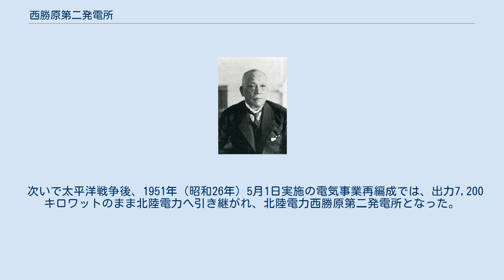西勝原第二発電所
西勝原第二発電所（にしかどはらだいにはつでんしょ）は、福井県大野市西勝原にある北陸電力株式会社の水力発電所である。
九頭竜川本川にある発電所の一つで、最大出力7,200キロワットにて運転されている。
運転開始は1919年（大正8年）。
 西勝原第二発電所は導水路により落差を得て発電する水路式発電所である。
最大使用水量26.41立方メートル毎秒・有効落差37.24メートルにより最大7,200キロワットを発電する。
 取水堰は1か所あり、その高さ（堤高）は5.5メートル、長さ（頂長）は47.55メートルである。
堰には左岸に排砂門、右岸に魚道がそれぞれ取り付けられている。
取水口は左岸に設置。
取水口と発電所を結ぶ導水路は総延長2,461.9メートルで、全区間トンネルで構成されており、沈砂池の設備もある。
 発電所上部水槽から水を落とす水圧鉄管は3条の設置で、その長さは61メートル。
水車発電機も3組あり、水車は横軸二輪単流前口フランシス水車を、発電機は容量2,820キロボルトアンペアのものを備える。
周波数は60ヘルツを採用。
元は水車が電業社製、発電機が芝浦製作所製であったが、2004年末時点では水車・発電機ともに日本工営製となっている。
発電所建屋は鉄筋コンクリート構造でありその面積は531.5平方メートルである。
 福井県出身の実業家山本条太郎 西勝原第二発電所（当初は「西勝原発電所」と称す）の歴史は、1916年（大正5年）7月に山本条太郎らが水利権を出願したことに始まる。
第一次世界大戦により輸入が途絶して価格が暴騰していた硫酸アンモニウム（硫安）を製造するにあたり、その電源とするための発電計画であった。
同年11月に許可が下り、1917年（大正6年）8月の会社設立（北陸電化株式会社）を経て、同年11月25日に発電所起工式が挙行された。
 起工後、工事は順調に進んだが、1918年（大正7年）になると8月に水路トンネルの崩落事故、10月には感冒の流行があり、一時期工事は停滞した。
だが翌1919年（大正8年）6月には水路関係のすべての工事が終了、発電所関係でも3台の発電機のうち1台分を除き6月17日に竣工した。
そして25日に逓信省から仮使用認可が下りた（本使用認可は8月23日付）。
続いて残工事も完了し、この分についての仮使用認可も11月7日に下りている（本使用認可は12月2日付）。
こうして完成した西勝原発電所の出力は原設計では4,200キロワットであったが、実測の結果使用水量を650立方尺毎秒（18.1立方メートル毎秒）から950立方尺毎秒（26.4立方メートル毎秒）に引き上げることが可能と判明。
そこで1920年4月に使用水量増加許可を得て、出力も7,200キロワットへと増強した。
 送電線は武生の自社硫安工場（現・信越化学工業武生工場）との間に建設された。
従って西勝原発電所の発生電力は主として硫安工場に送電されたが、越前電気や京都電灯福井支社周辺事業者にも供給された 竣工後の1920年（大正9年）1月、発電所を運転する北陸電化は同系の日本水力に合併された。
さらに1921年（大正10年）2月に日本水力・木曽電気興業・大阪送電の合併で大同電力が成立した。
この結果、西勝原発電所は大同電力の発電所となった。
 1939年（昭和14年）4月1日、電力国家管理の担い手として国策電力会社日本発送電が設立された。
同社設立に関係して、大同電力は「電力管理に伴う社債処理に関する法律」第4条・第5条の適用による日本発送電への社債元利支払い義務継承ならびに社債担保電力設備（工場財団所属電力設備）の強制買収を前年12月に政府より通知される。
買収対象には西勝原発電所を含む14か所の水力発電所が含まれており、これらは日本発送電設立の同日に同社へと継承された。
 次いで太平洋戦争後、1951年（昭和26年）5月1日実施の電気事業再編成では、出力7,200キロワットのまま北陸電力へ引き継がれ、北陸電力西勝原第二発電所となった。